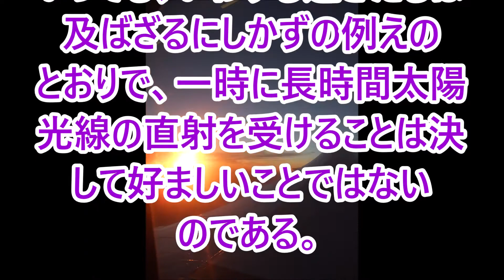応援する言葉３４７